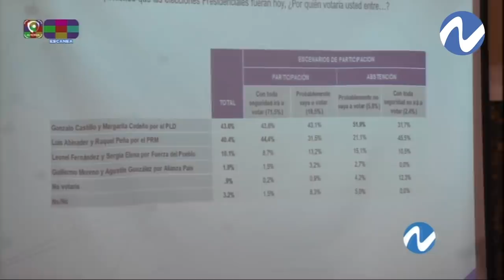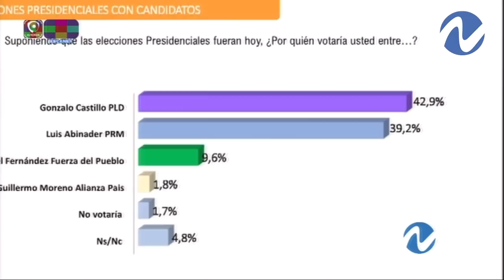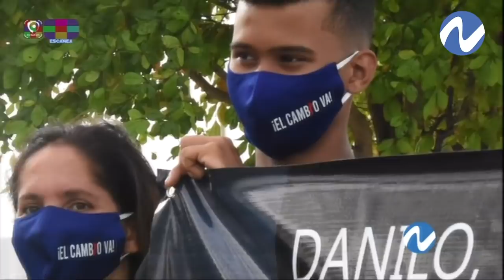La Fotocrónica de Franklin Guerrero: Entre las encuestas y manifestaciones, el lio de David Ortiz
La fotocrónica con Franklin Guerrero, sección del programa, nos cuenta temas acerca de las encuentras y manifestaciones que han pasado en los últimos días del país también nos habla de las adversidades y problemas que han tenido el ex pelotero de grandes ligas del equipo de los Boston Red Sox, David Ortiz quien ha tenido varios problemas con su exesposa, en la fotocrónica tienen toda la información.

Nuria Piera, figura central del Programa de Investigación Periodística Nuria, Investigación periodística, con más de 30 años reportando los principales casos de impacto en la RepúblicaDominicana, Es productora de noticias debido a la alianza entre Provideo y CDN y Directora Asesora del Centro Latinoamericano de Periodismo CELAP